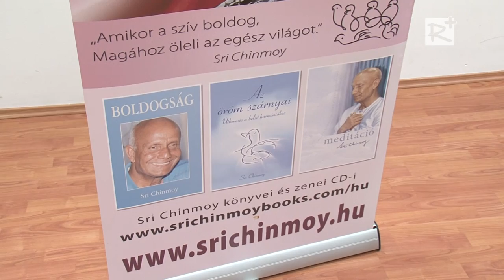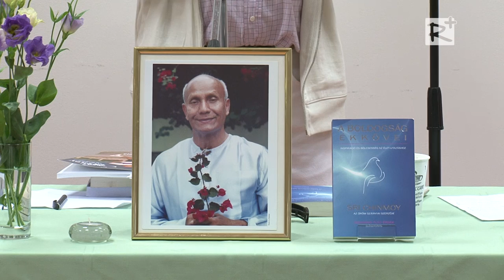Belső Béke - meditáció a szív útján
Dr. Fülöp Sándor Gunagriha előadása a meditációról és a belső béke eléréséről.

Művészetek Háza Gödöllő, 2014. április 26.